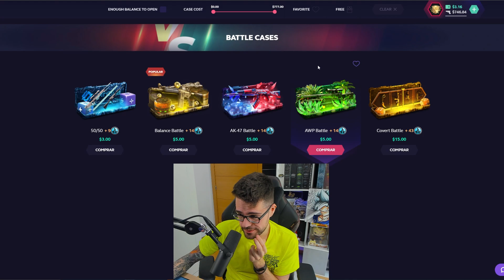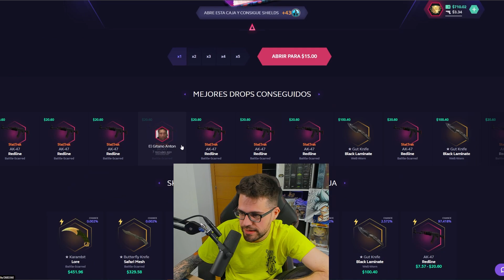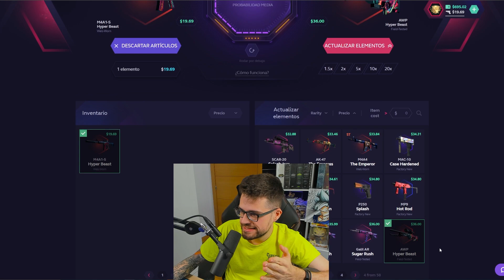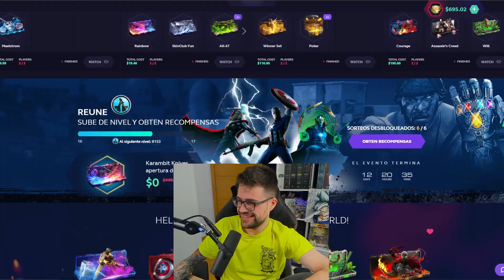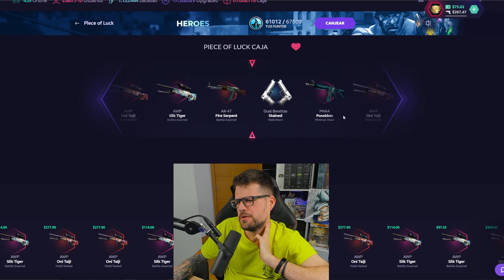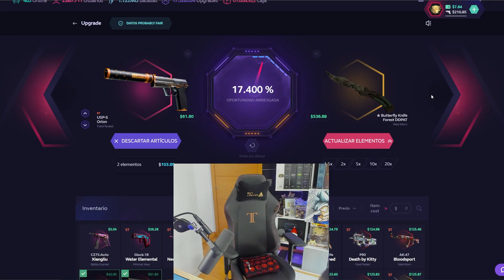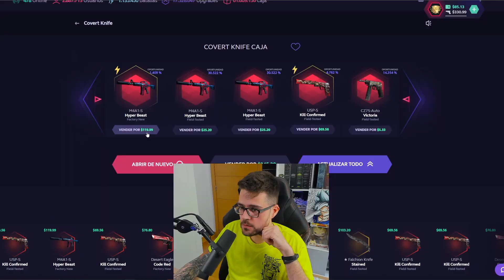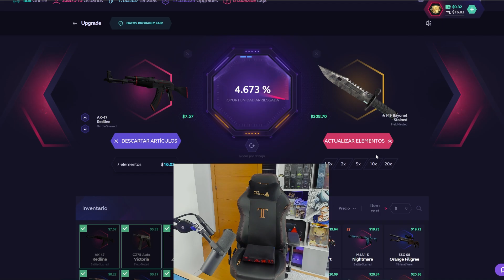LA MAGIA DEL UPGRADE 😏🤣 SKINCLUB